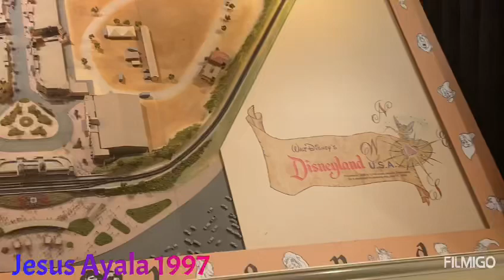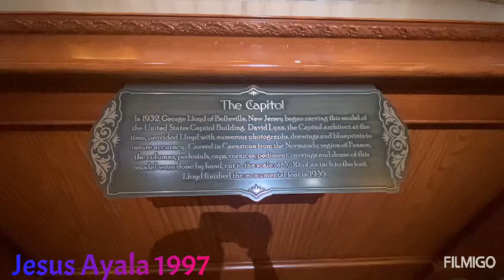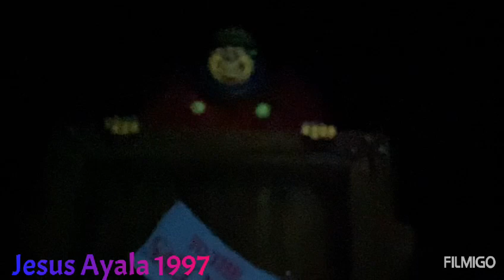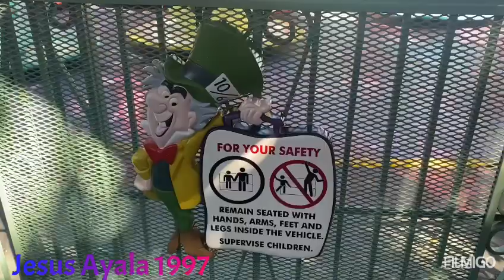DISNEYLANDIA RESORT EN ANAHIEM CA NOS DIVERTIMOS MUCHO EN HAUNTED MANSION Y TAMBIEN INDIANA JONES